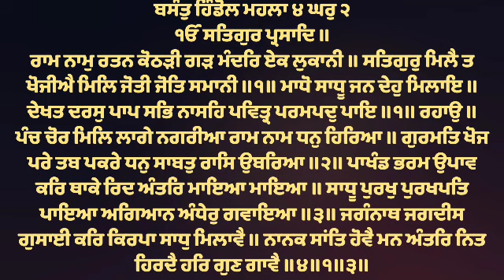( Raag Basant Hindol ) Madho Sadhu Jan Deho Milaye - Bhai Sahib Singh Ji Hazoori Ragi